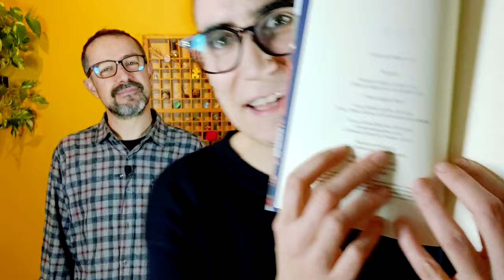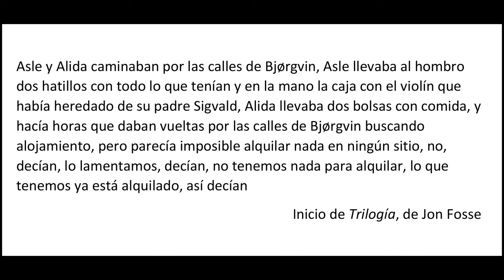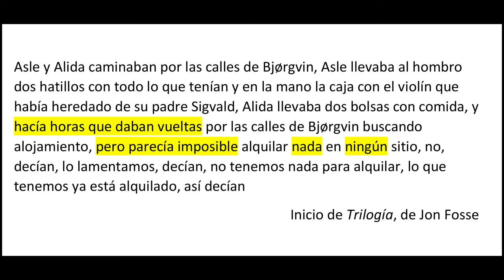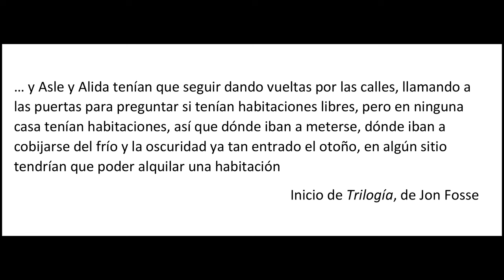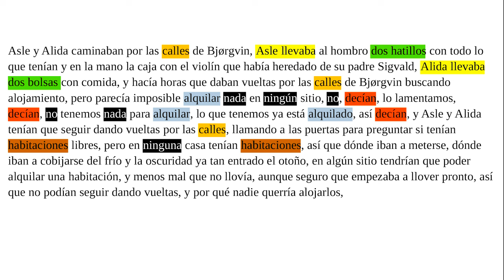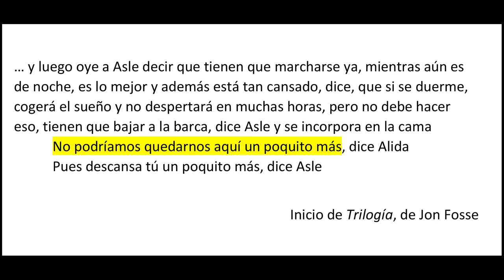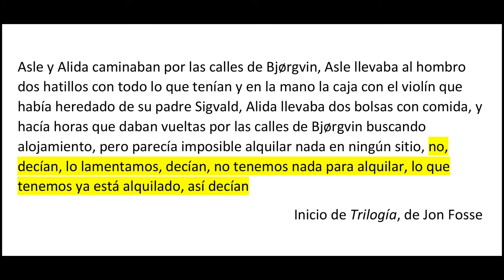¿Es SENCILLA la prosa del premio NOBEL de Literatura 2023? Analizamos Trilogía, de JON FOSSE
Analizamos la 1ª página de Trilogía, de Jon Fosse, para buscar los elementos que construyen su prosa, aparentemente sencilla. Hablamos de la puntuación alterada, las repeticiones, los saltos temporales que ayudan a desplegar un mundo irreal, una especie de ensoñación en la que solo cabe la desesperanza.

CANALES MENCIONADOS
Cumbres clásicas: @cumbresclasicas1123
No Solo Clásicos: @nosoloclasicos
De Conatus editorial: @deconatus604

REDES DE EMILIA DA SILVA